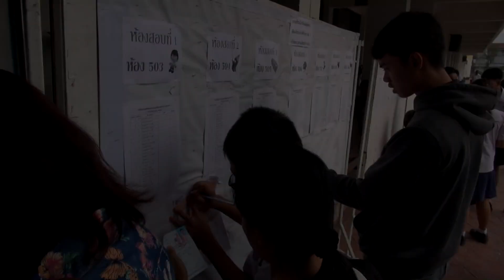สอบเข้าม.1 ปีการศึกษา 2561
วันนี้เป็นเป็นอีกวันหนึ่งที่โรงเรียนของเรามีการสอบคัดเลือกเข้าศึกษาต่อนักเรียนระดับชั้นมัธยมศึกษาปีที่ 1 ครับ